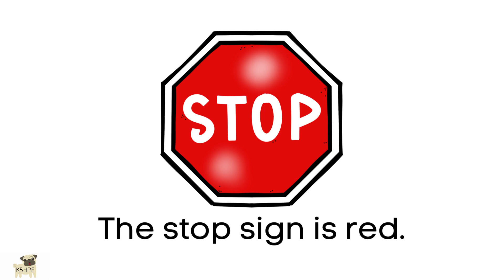Sight Word 'Red', Identifying Objects by Color, Virtual School, Online Learning, Learn to Read FUN!!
This is a short Video/eBook which features sight word 'red' with different objects that are the color red.